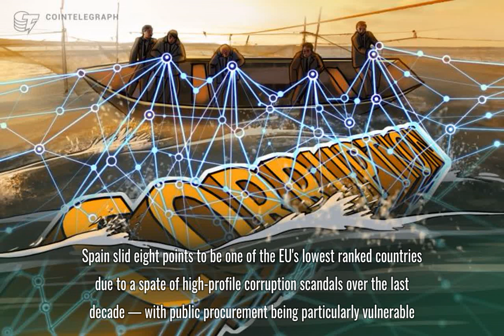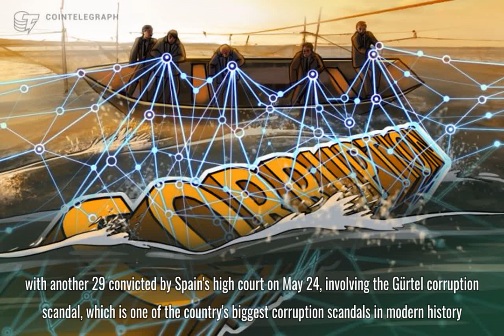Spain Tackles Corruption With Blockchain AI and Amendments to Its Anti-Corruption Laws: Expert Take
In our Expert Takes, opinion leaders from inside and outside the crypto industry express their views, share their experience and give professional advice. Expert Takes cover everything from Blockchain technology and ICO funding to taxation, regulation, and cryptocurrency adoption by different sectors of the economy.
According to TI’s Corruption Perceptions Index for 2017, Spain slid eight points to be one of the EU’s lowest ranked countries due to a spate of high-profile corruption scandals over the last decade — with public procurement being particularly vulnerable. Albeit, Spain has been actively combating corruption by amending its anti-corruption laws and by developing blockchain and artificial intelligence (AI) solutions.
Spain amends its Anti-Corruption laws in accordance with OECD standards